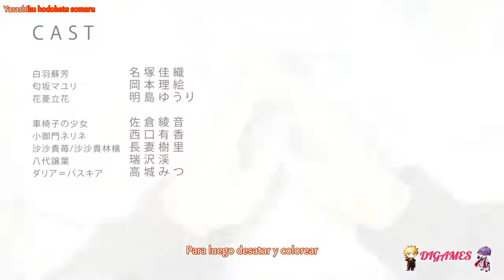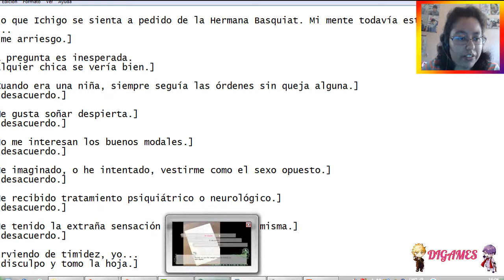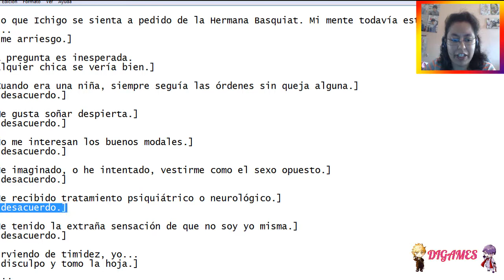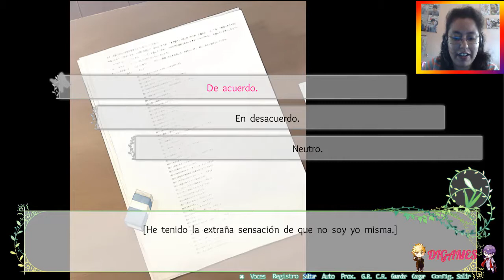(Yuri) Flowers (Rikka) #01 - ¡ESA MONJA ME DA MIEDO!